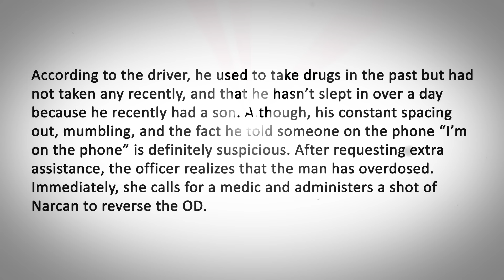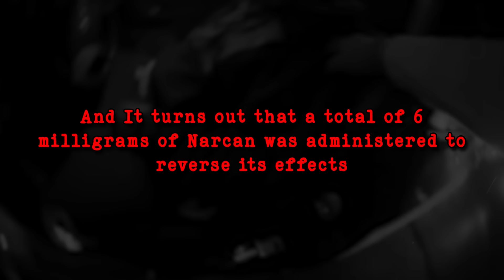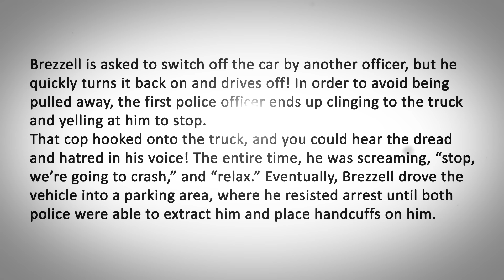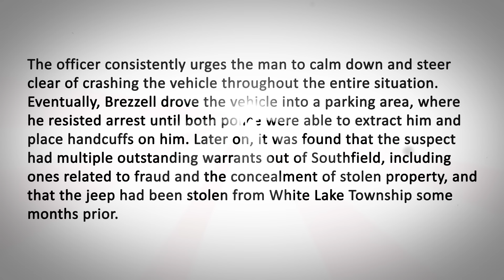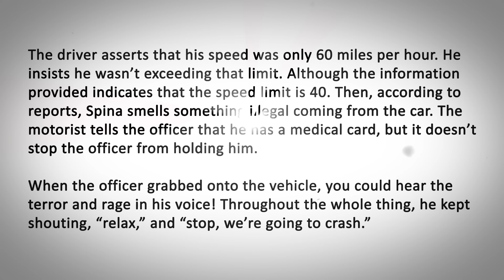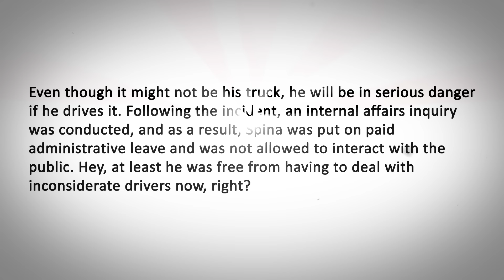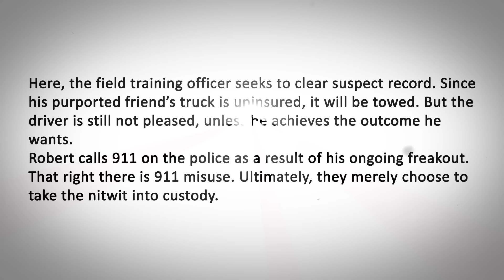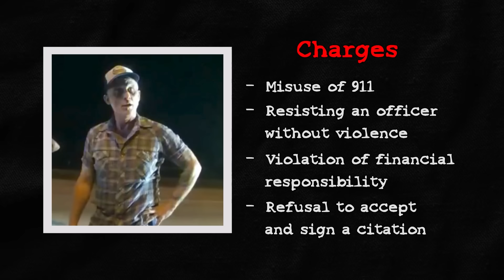Shocking Moments Caught On Police Bodycam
No person wants to find out that their family member has broken the law. However, in these five
cases, cops find out that the lawbreaker, was their own daughter.